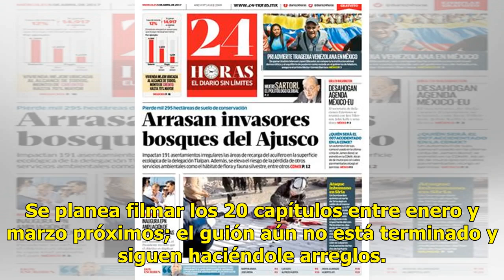Insisten en un remake - El Diario de Yucatán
“Cuna de lobos” será adaptada a una serie de TV CIUDAD DE MEXICO.— Establecer una conexión con audiencias adultas y jóvenes como nunca se ha conseguido en la televisión será el propósito de la serie “Cuna de lobos”, basada en la exitosa telenovela. Así lo considera uno de los directores del proyecto...